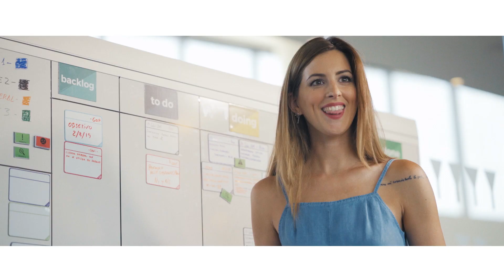We Are WELL | ACTIU (FR)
Le Parc Technologique de Actiu est le cinquième complexe au monde à recevoir le certificat Well v2 Platinum et le premier bâtiment industriel au monde à ajouter les deux certifications, Leed et Well Platinum, ainsi, le QG de la société est considéré comme l'un des buildings le plus sain du monde.